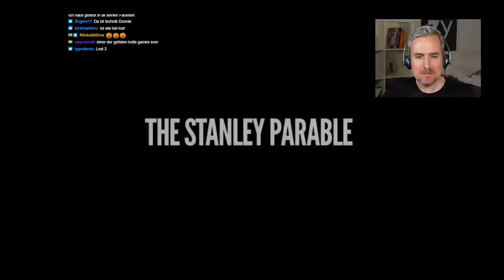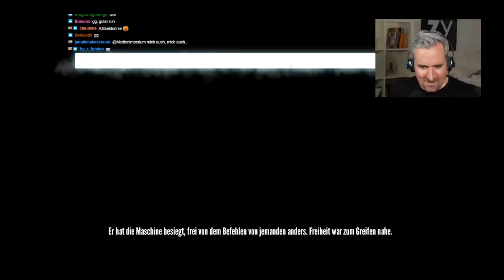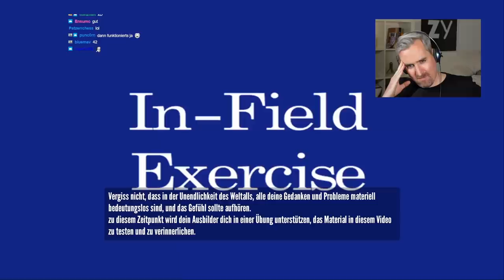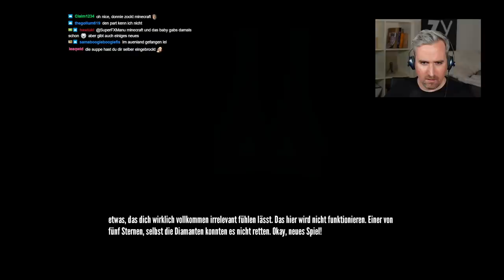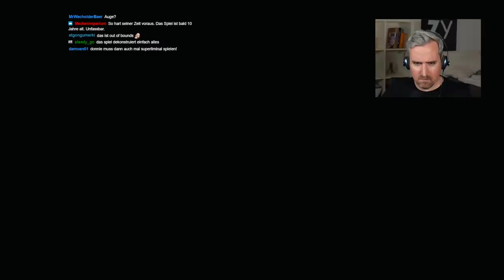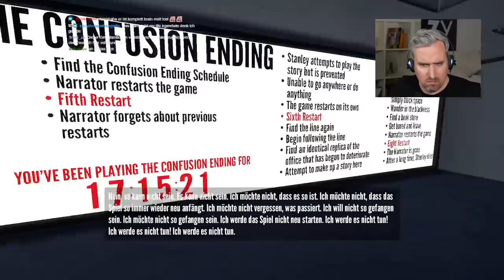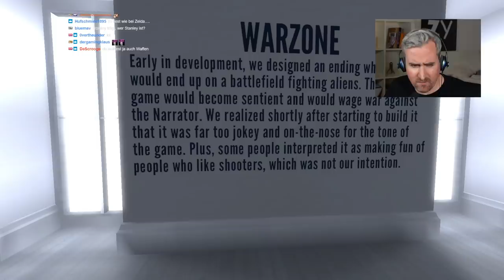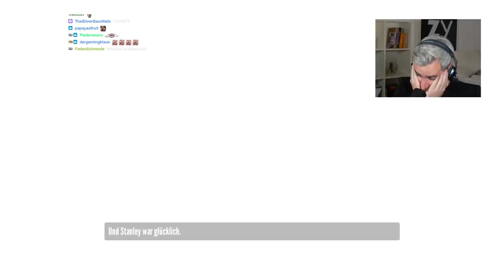MEHR ALS EIN SPIEL! The Stanley Parable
Das war eine ziemlich krasse Erfahrung, über die ich noch lange nachdenken werde, glaube ich!

Mein Podcast! Ich freue mich über jeden neuen Zuhörer!